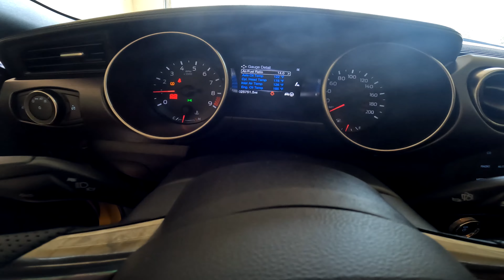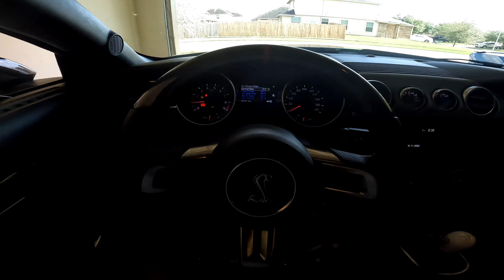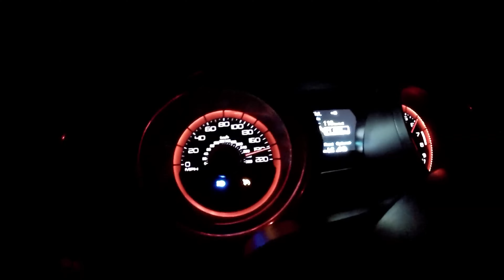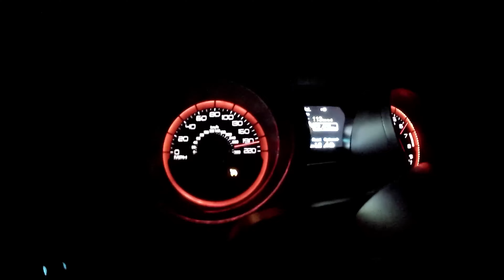NEW 815HP 2025 Ford Mustang GTD SPECS, HARD PULLS + DYNO! Better Than A 2025 C8 Corvette ZR1?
The All New 815HP 2025 Ford Mustang GTD Specs have been revealed! There are numerous hard pulls and now a dyno run of the 2025 Ford Mustang GTD for everyone to see and listen too! The New Ford Mustang GTD sounds AMAZING but is it worth the INSANE $300,000 price tag when the New 2025 Chevy Corvette C8 ZR1 is about to release with over 200HP MORE? Let me know what you think! Hope you enjoy the video and make sure to have a wonderful rest of your day!